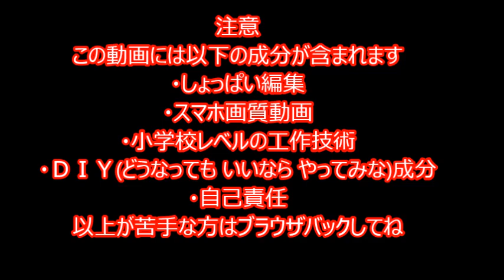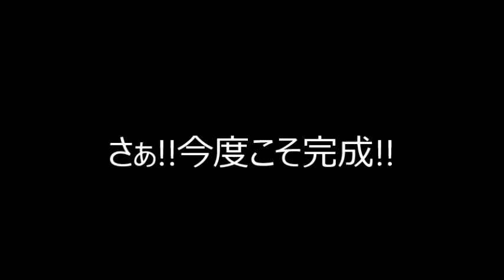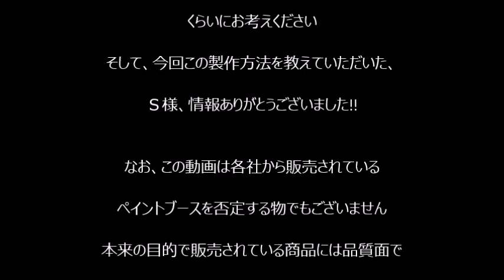ホームセンターで売られているものでプラモ用ペイントブースを作ってみた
加工・流用は用法・要領を守って自己責任で正しくお使いください(？)

情報を提供してくださったＳ様、ありがとうございました!!

ＢＧＭの付け方が相変わらずわかってない←

キットレビュー動画はまだ再開するか悩んでます